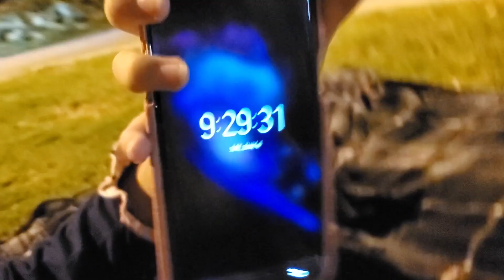Our 4th Of July FAIL!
Our 4th was some what a fail and some what saved, so come watch how our day went and see what happened.